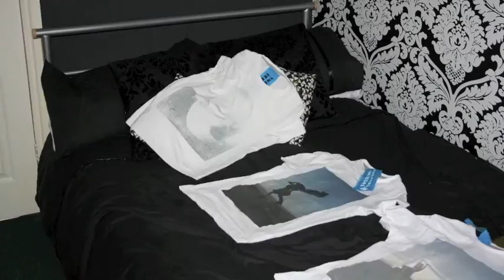Magic in the bedroom. (Stop Motion)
Just a quick stop motion of the magic that happens in my bedroom! :)

For some reason, no matter how many times I upload the video, the beginning seems to be mashed up :( not good! It's fine on my mac! but on YT is seems to have a fit. :(